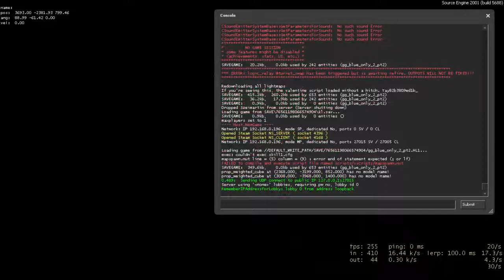gg_blue_only_2_pt2 route